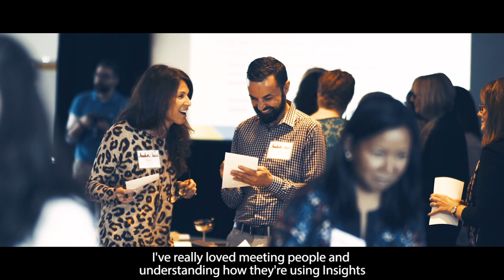Insights Live Customer Conference 2018 - Amsterdam and Nashville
If you have a passion for people then Insights Live is for you! At each of these two-day events, you’ll deepen your knowledge of learning and development while networking with like-minded leaders in the field.